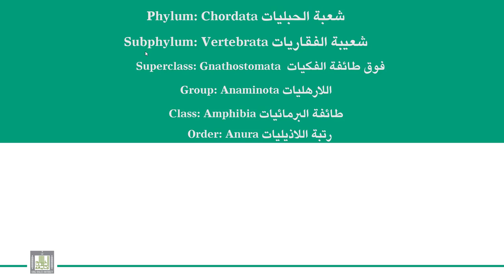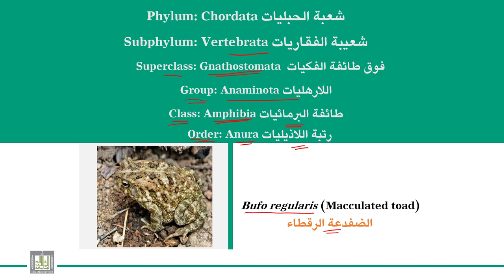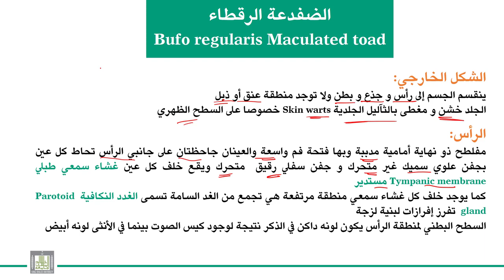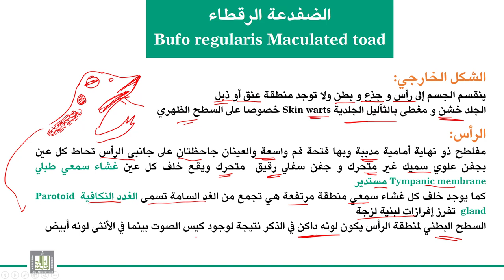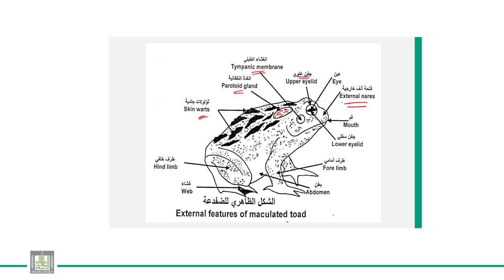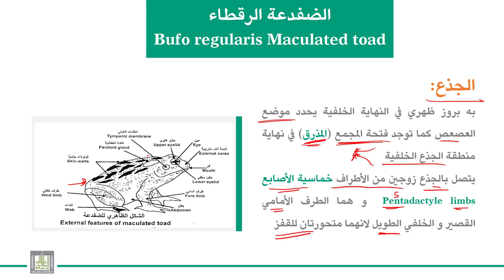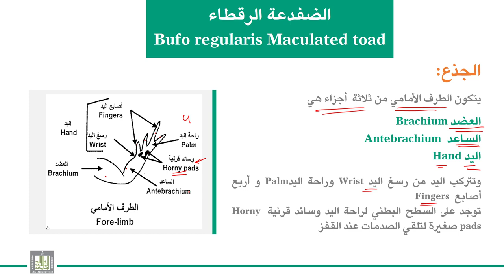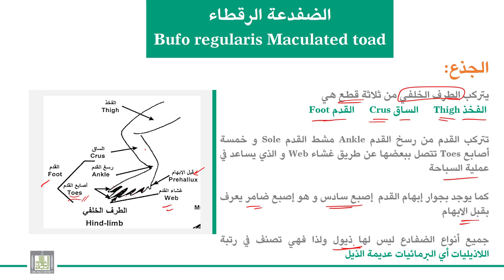الحبليات | الوحدة 9-4 | البرمائيات - 2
الدرس 4 : البرمائيات - 2
الضفدعة الرقطاء - الشكل الخارجي